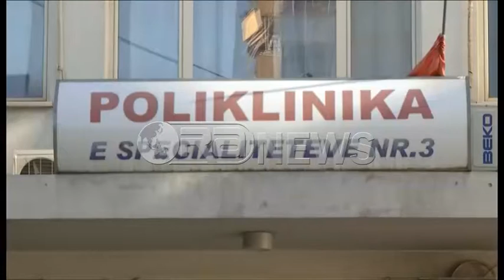Ora News – Kujdes nga alergjitë, 80% e pacientëve probleme në rrugët e frymëmarrjes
Ndotja e ajrit, polentet e luleve, bimë barishtore janë faktorët që ndikojnë në prekjen nga alergjitë e stinës. Mjekët alergologë thonë se këto sëmundje kanë një rikthim në motin e ngrohtë. 80% e pacientëve që paraqiten pranë mjekëve specialistë vijnë me probleme në rrugët e frymarrjes.
 Moti i ngrohtë i ditëve të fundit, favorizon rikthimin e alergjive. Mjekët alergolog shpjegojnë se në 80% të rasteve kemi shfaqe të alergjisë në rrugët e frymëmarrjes, të cilat manifestohen me vështirësi në frymëmarrje në trajtë astme.
Mjekja alergologe në poliklinikën nr të 3 të specialiteteve, Mira Xhixho, shpjegon shkaqet e alergjive.
Xhixho: Bimët jeshile, bari jeshil, të rritet, të zhvillohet dhe ndoshta sporadikisht edhe polenet e luleve. Janë paraqitur vetëm pak raste, jo shumë raste, me alergji ndaj poleneve që kanë qenë vuajtës prej disa vitesh me këto lloj diagnozash, pra me simptoma të astmës dhe simptoma të rrufës dhe që mund të kenë paraqitur shenja këto pesë, gjashtë ditët e fundit.